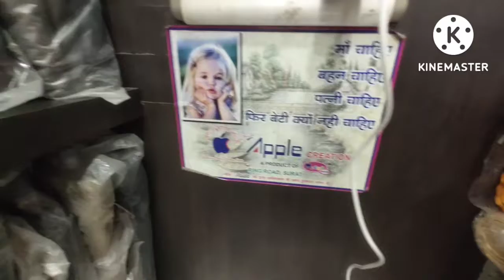awesome weather today \ unboxing \ shopping again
international news
people are awesome
today show
unboxing new product
today we done shopping again
ਆਪਣੇ ਘਰਾਂ ਤੇ ਨਿਸ਼ਾਨ ਸਾਹਿਬ ਜਰੂਰ ਲਾੳ

awesome weather today
sunshine In the morning
this morning is best then others
my school bus is going to repair
another bus comes to take me